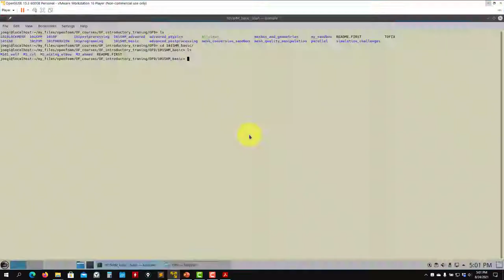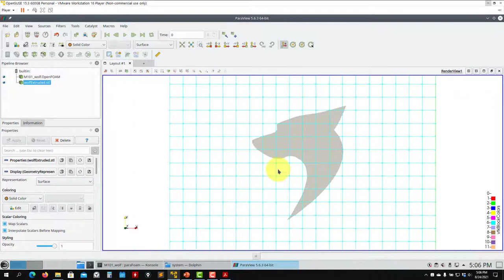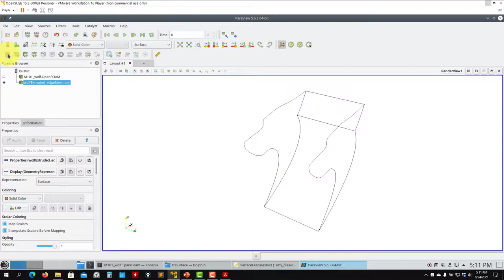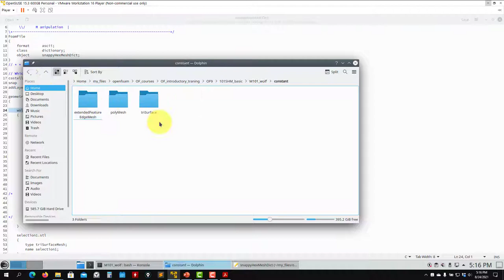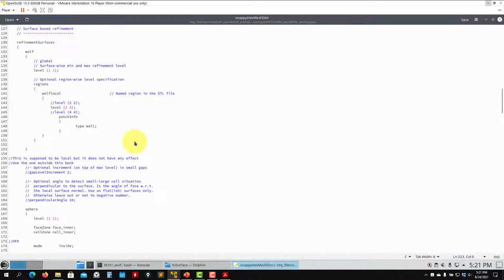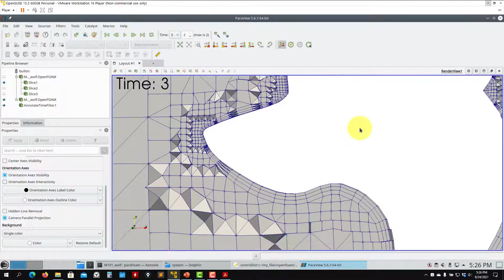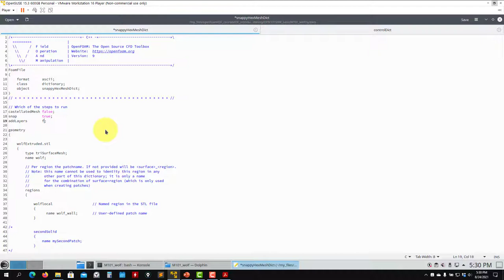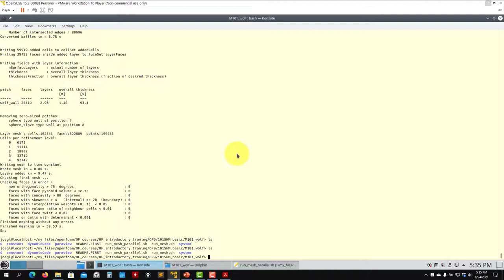3.4 Module 3 | Meshing in OpenFOAM | snappyHexMesh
🤔This course is based on OpenFOAM 9. We strongly recommend migrating to the latest version of OpenFOAM. The theory is the same, but from a practical point of view, it is better to use the latest version of OpenFOAM. You will see many differences in the scripts, but adapting the cases to the newest version should be easy.

OpenFOAM 9 - Introductory training - Self-paced and do it at anytime
3.4 Module 3 - Meshing in OpenFOAM

SnappyHexMesh 101
Meshing the Wolf Dynamics logo